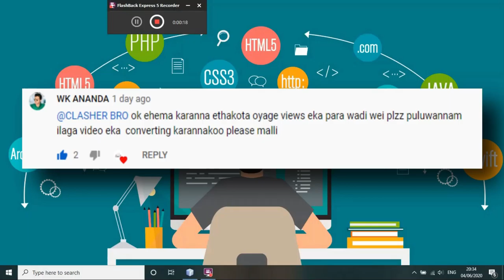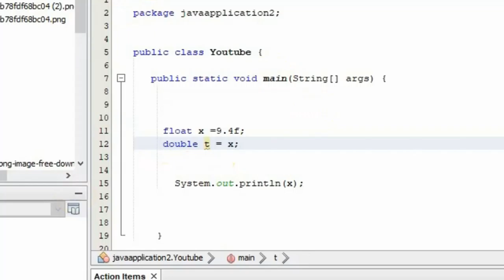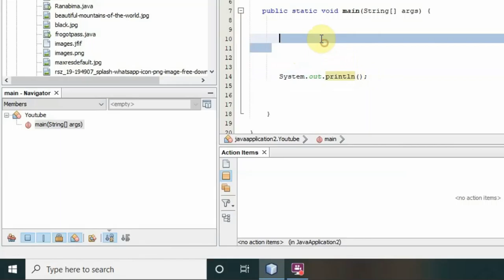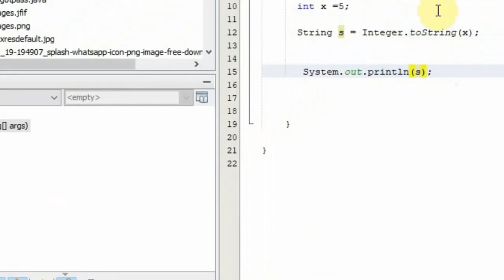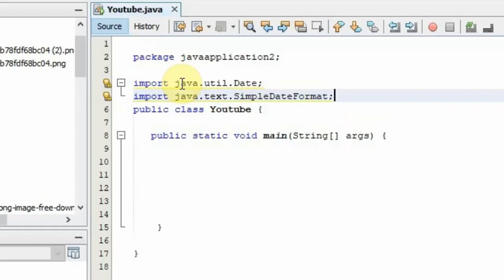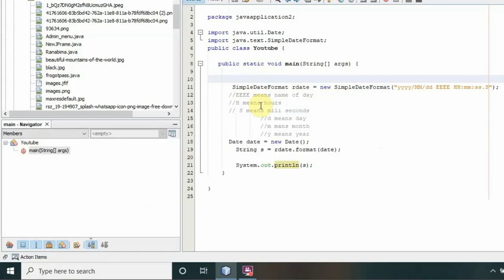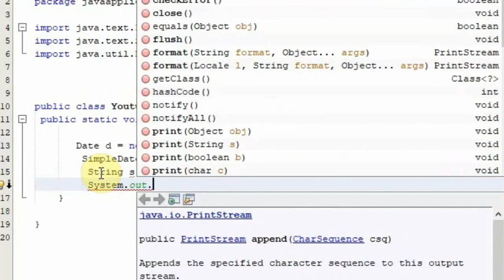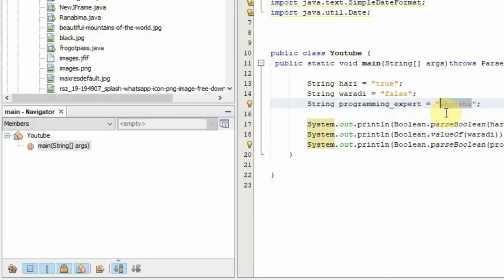Data Converting In Java ( Java Programming Part 4 )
We Will Talk About In This Video All The Types In Data Converting Please Join With us If You Have A  Question Please Complain Me On Comment Section Subscribe , Like & Share Join With Us Ok Thanks For All  PewdiePie Chanux Bro T-Series